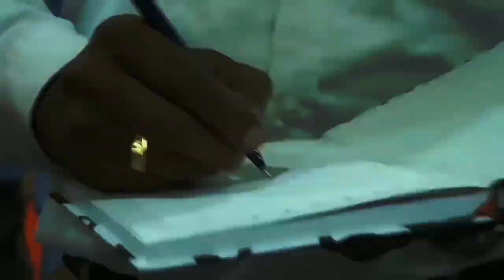No.2544 நமக்கு பெரிய TEAM வேணுமா?